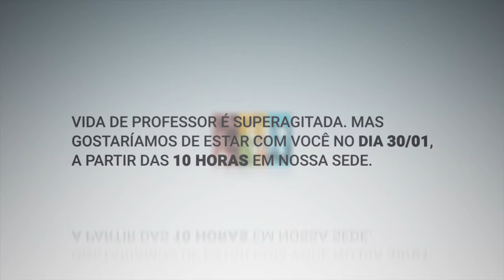Por dentro da Appai - 2017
O primeiro "Por Dentro da Appai" de 2017 está chegando e vem cheio de novidades! Então, aproveite o finalzinho de suas férias para nos fazer uma visita e conferir algumas atividades que preparamos pra você!